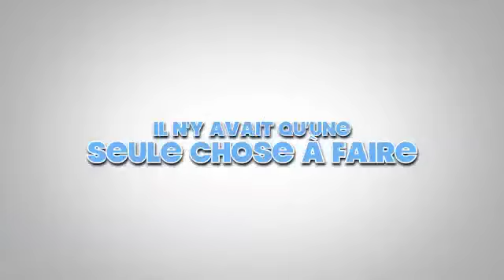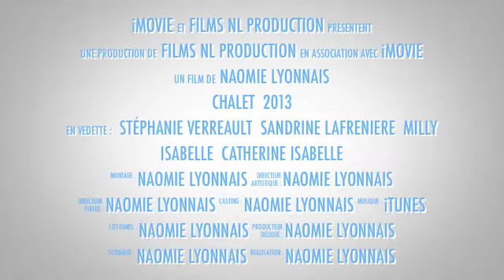grown women club